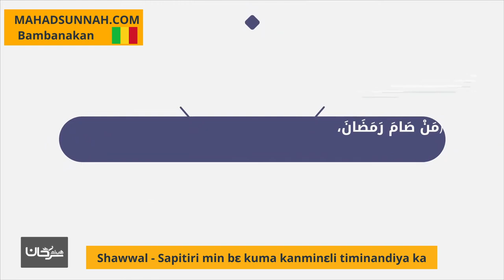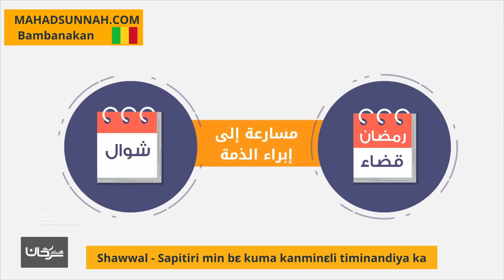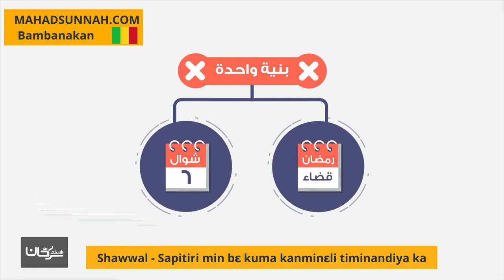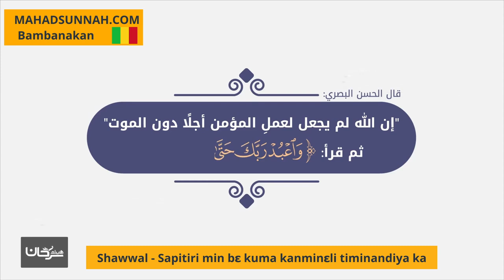Shawwal Sapitiri min bɛ kuma kanminɛli timinandiya ka شوال باب المداومة على الطاعة